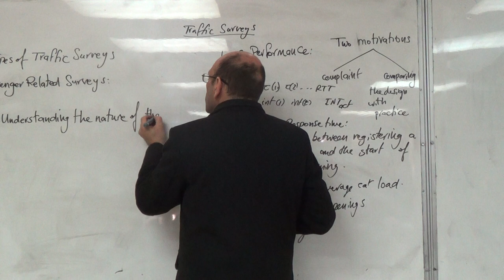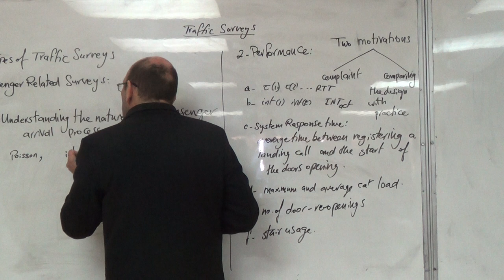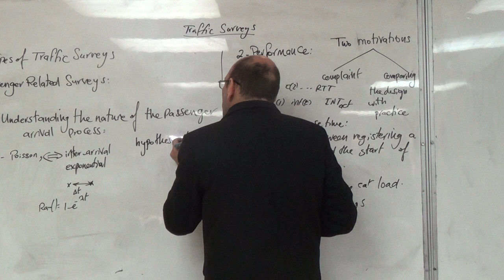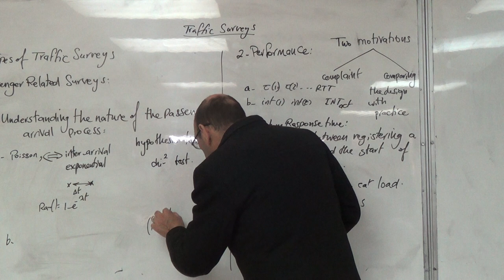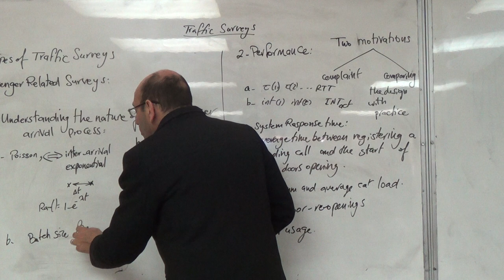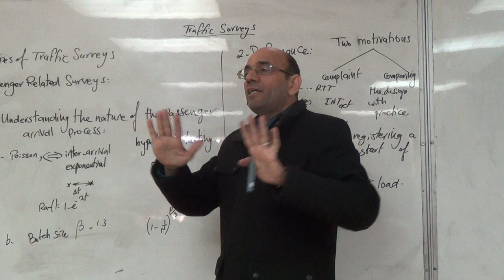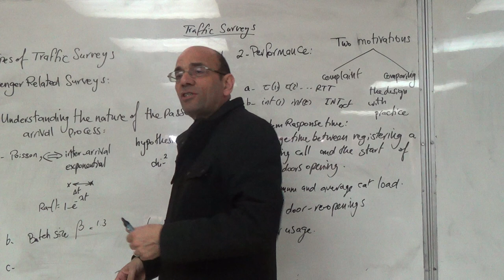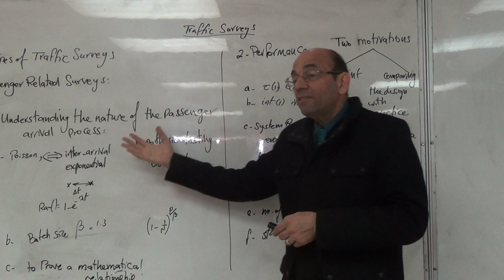Types of Traffic Surveys 3: Understanding the Passenger Arrival Process, 22/3/2016